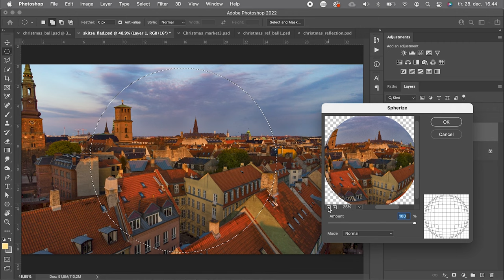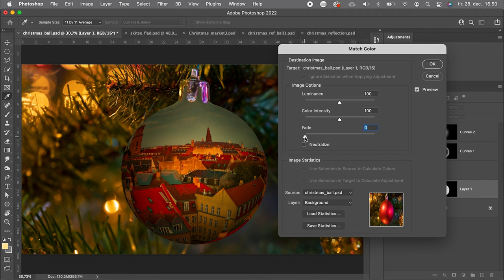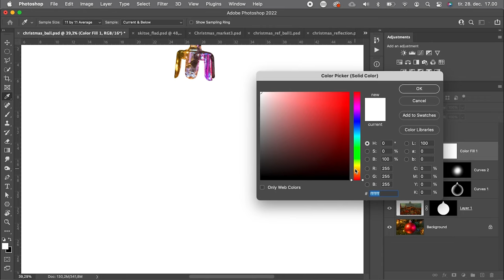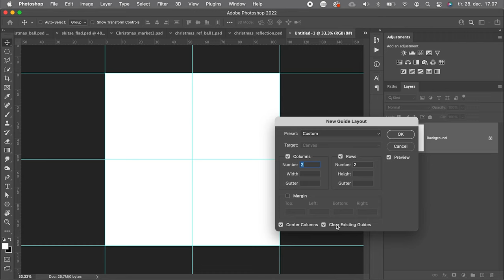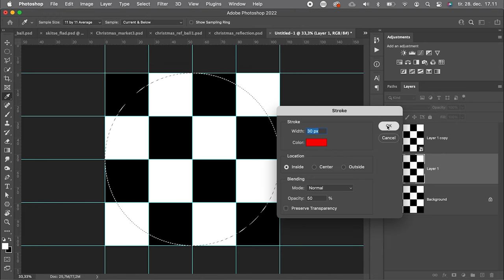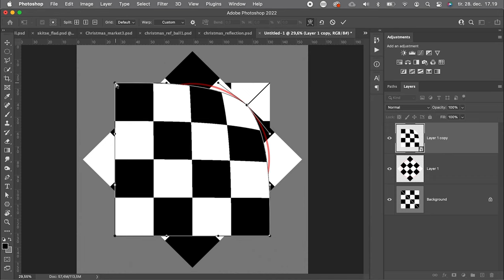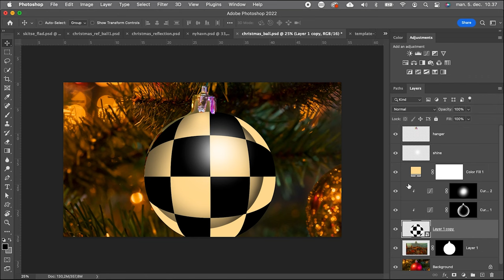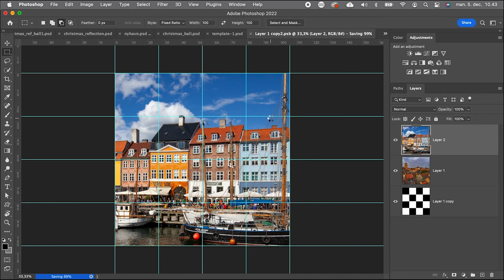Christmas Ball in Photoshop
How to create a Christmas Ball Warp Template in Photoshop. We do it in a quick and easy way, and in a more complicated but reusable way, where we can replace new content, without having to warp one more time.
You can download a FREE TEMPLATE, so you can make your own Christmas Cards:
If you want to decide the content of my next Tutorial, please make a Comment about what Subject you want me to cover, and I will choose the one with most likes.
And for my Local Subscribers: Please Comment if you want a FREE Solo Photoshop day in my Studio, where you get to decide what to learn. I will choose the one with the most creative comment :-)
Merry Christmas!